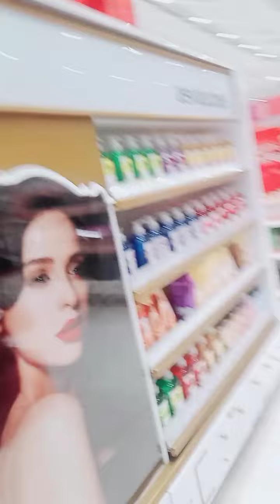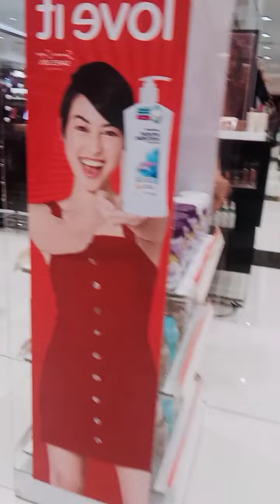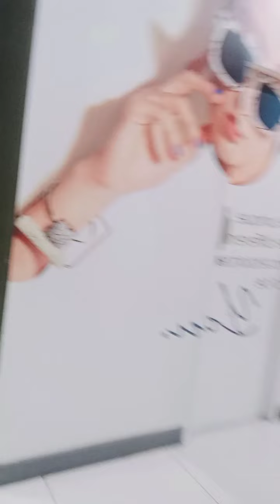Mommy Jings Day out shopping with my daughter in SM marilao,